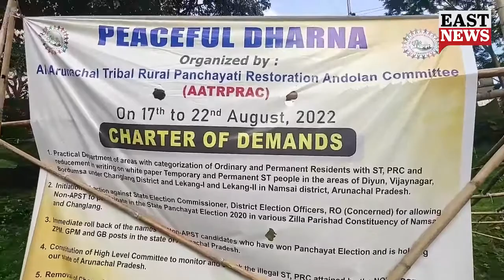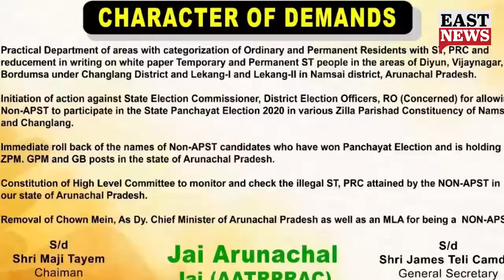Peaceful Dharna Organised by AATRPRAC Demands Removal of Deputy Chief Minister Chowna Mein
Watch: Peaceful Dharna Organised by All Arunachal Tribal Rural Panchayati Restoration Andolan Committee